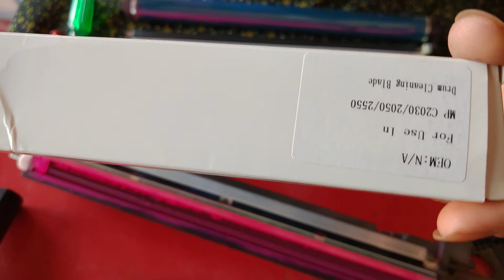Fox Ricoh MPC 2551 Eore Red Color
Welcome to Bong Smey Channel